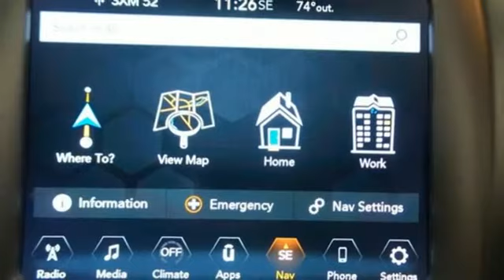New 2017 Jeep Compass Albany NY Roessleville, NY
Year: 2017
Make: Jeep
Model: Compass
Trim: Latitude
Engine: 4 Cyl. 2.4 L
Transmission: Automatic
Color: Diamond Black Crystal Pearlcoat
Interior: Black
Stock #: 58857J
VIN: 3C4NJDBBXHT660490
One look at the 2017 Compass with its distinct grill, and you'll know you are buying it. Its rich heritage of capability places into the body of a striking crossover. With sweeping lines and modern flair, this beauty is bound to impress. The Compass is available in three models: Sport, Latitude, and Limited. The Sport and Latitude come standard with a 2.0-Liter, 4-Cylinder 158hp engine. The Limited comes standard with a 2.4-liter, 4-Cylinder engine with 172hp, and it's an optional for the models. The Sport is the only model that comes in a five-speed manual transmission. Optional on the Sport and standard on the Latitude and Limited is the 6-Speed Automatic Transmission. However, all three models give you the option for AutoStick Automatic transmission, which lets you drive in fully automatic mode or driver interactive manual. The 4x4 is available in two styles: Freedom Drive I, or Freedom Drive II. With the Compass, fuel efficiency capabilities vary depending on which combination of engine, drivetrain, and transmission types you choose. The best gas mileage is achieved with the Sport model with its 2.0-liter engine, front-wheel drive, and manual transmission. It gives you an EPA estimated 23MPG City and 30MPG Highway. The Compass dash controls are intuitive and within easy reach. Standard on the Limited and optional on the Latitude is the Uconnect System with a 6.5-inch touchscreen, and the ability to use voice commands for making calls and controlling your MP3 player. For storage, there is 53.6 cubic feet of maximum cargo space. Standard on all models is electronic stability control, roll mitigation, speed control, brake assist, and an array of airbags.Plus taxes, title, & reg. Prior Orders Excluded. All advertised vehicles available at time of ad placement. Images and options shown are examples, only, and may not reflect exact vehicle color, trim, options or other specifications. Must print out advertised Internet Price and/or E-Price and present it at the time of purchase (date and time of original signed Purchase Agreement) to receive advertised web price and discount. Advertised prices may be affected by Trade-In Credit. A Manufacturer advertised below market interest rates are offered through Chrysler Capital. A The dealership will gladly submit your credit application upon your request.

Address:
926 Central Avenue